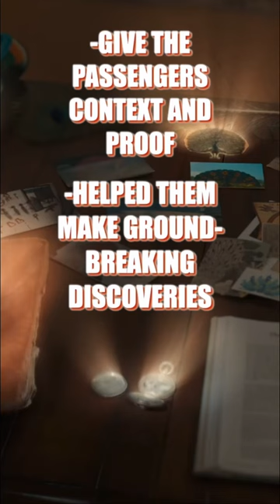WHO IS AL-ZURAS ? (PART 3)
like and sub for more manifest content !